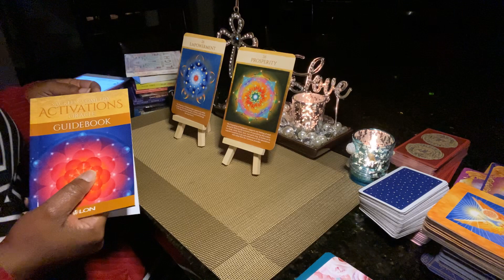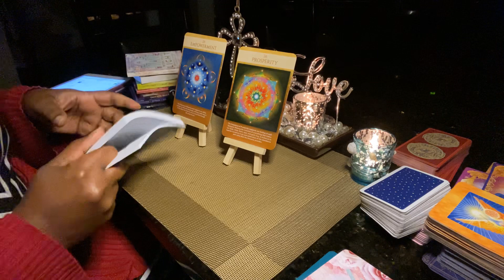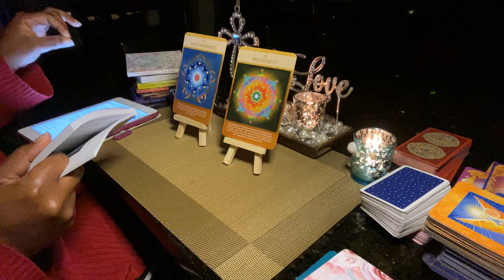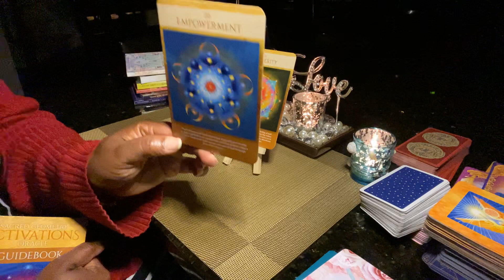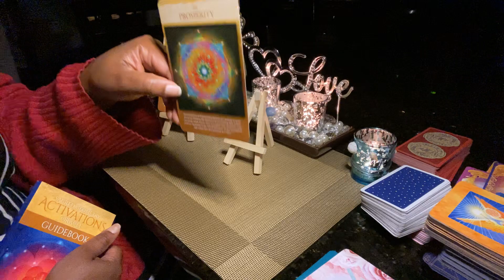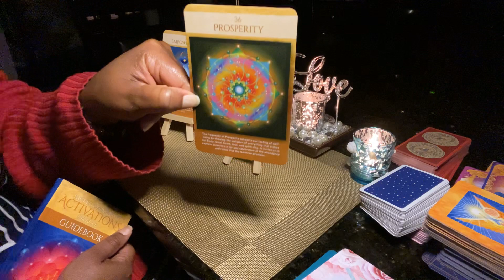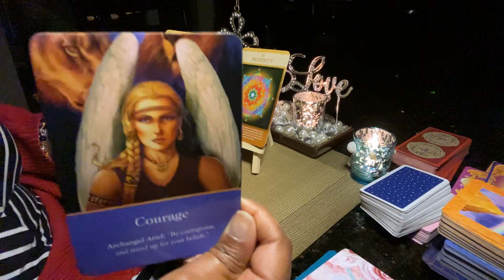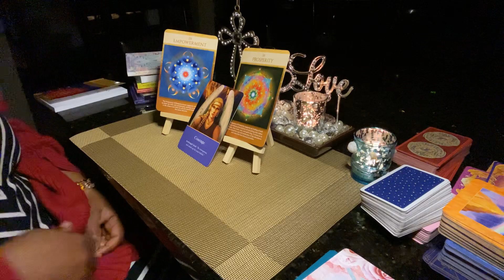YOU NEED COURAGE; Prosperity comes BEFORE the Union and Baby.